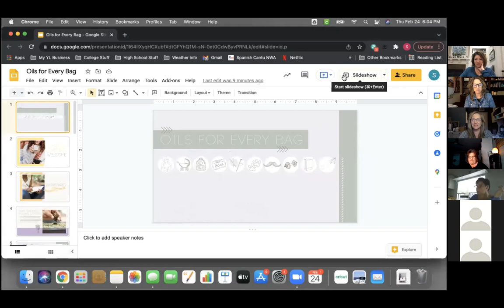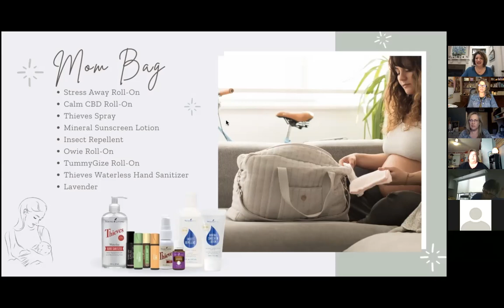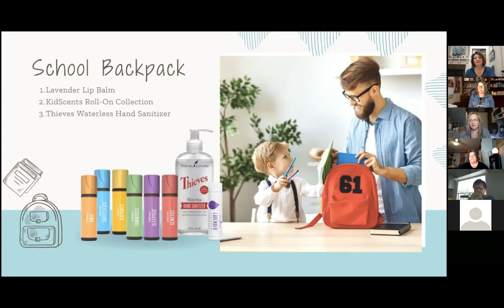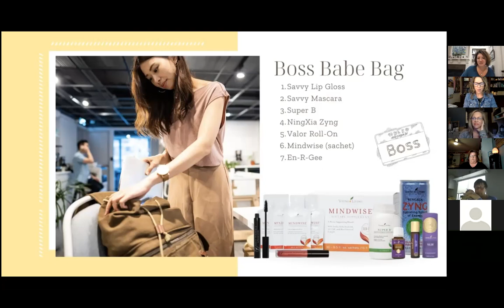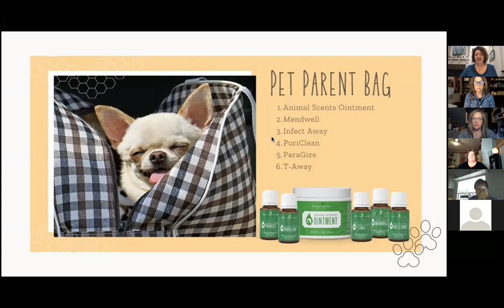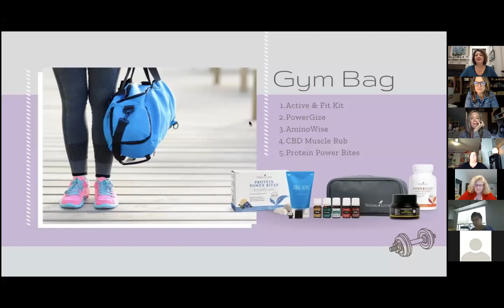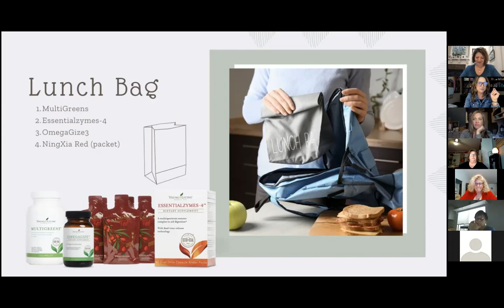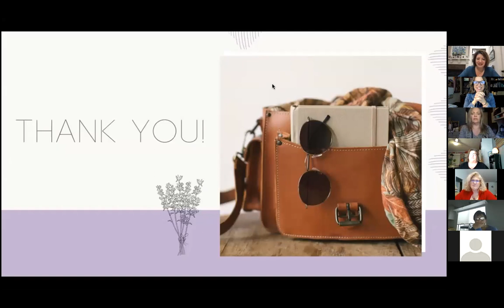Oils for Every Bag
Life is busy, hectic, go go go. We are always running. Well, no matter where you are headed and how often you need to get there, Young Living has you covered. Your oily lifestyle can follow you anywhere! Come join us on Thursday, February 24th at 5pm and see what oily products you need for YOUR bag!